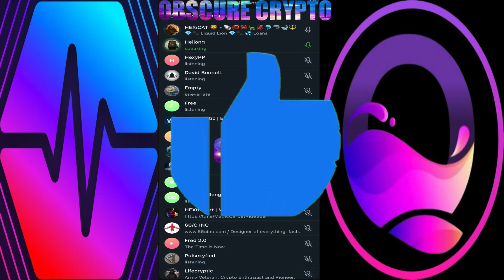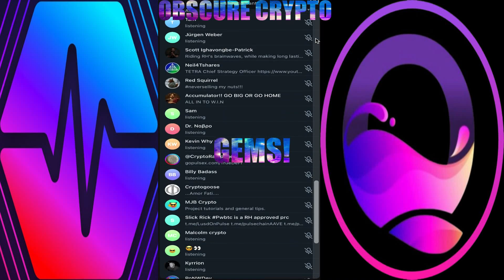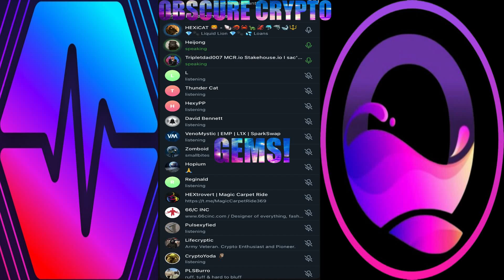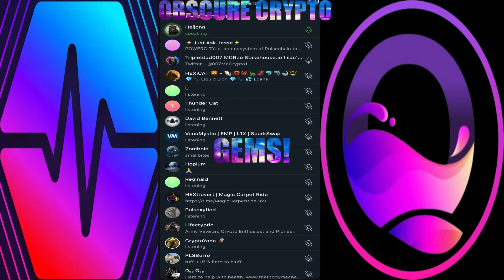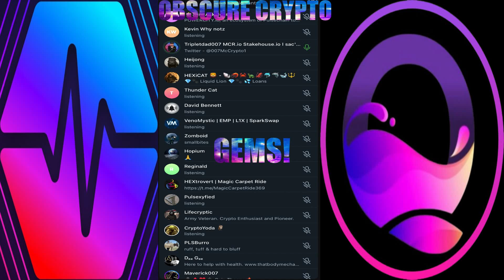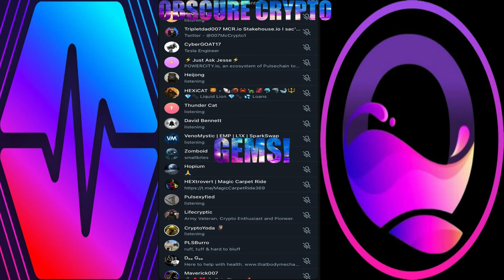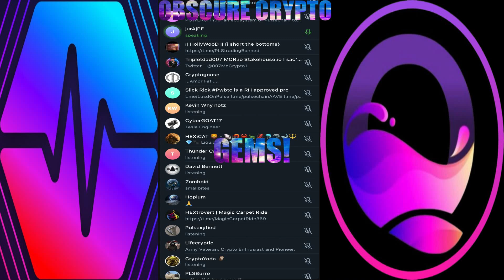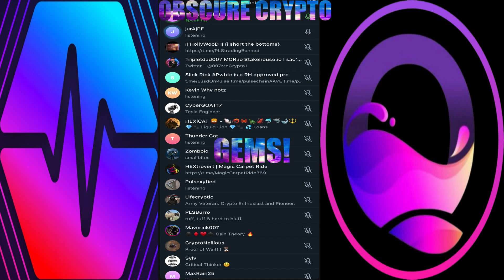PULSECHAIN LIQUID LOANS MAINNET NEW UPDATE FOR LAUNCH✅& STRATEGIES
RICHARD HEART PULSECHAIN PULSEX✅

richard heart sued by SEC for Fraud  richard heart sec  richard heart sued